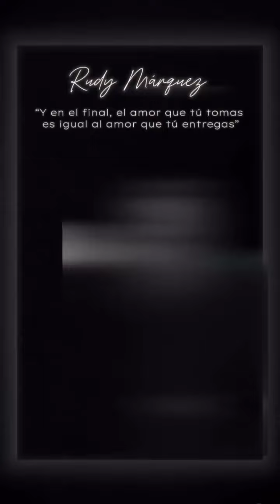En la mañana de este miércoles, 9 de octubre, se conoció la muerte del cantante venezolano, Rudy Már